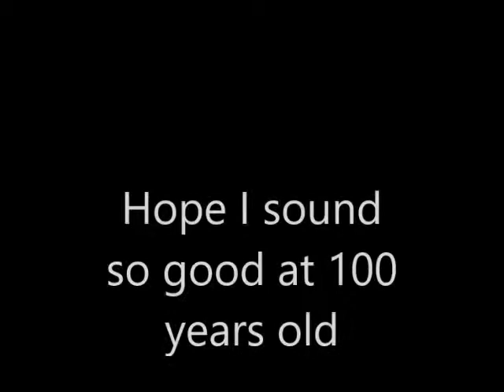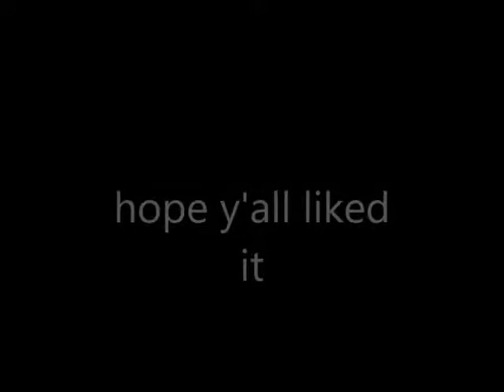BOB HARING & HIS Orchestra LET ME CALL YOU SWEETHEART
FRISCO DANCE Orchestra WHEN NOBODY WANTS YOU & NOBODY CARES, COME TO ME

Cameo records 626 Waltz with Vocal refrain
1207=C 10/28/24
Composers   WHITSON-FRIEDMAN

Bob Haring (1896-?) was an American popular music bandleader of the 1920s and early 1930s.
Haring began recording as the music director of the then-new Cameo Records label beginning in 1922 under a plethora of pseudonyms, such as The Caroliners, The Lincoln Dance Orchestra, The Society Night Club Orchestra, King Solomon and His Miners, etc. (Cameo was one of the primary 'dime store' labels in the 1920s and Haring's sessions there were also issued on Plaza/ARC's other labels, including Romeo, Perfect, Oriole and others.)

Cameo Records Waltz
1206=C 10/28/1924
Composers COLLINS-STEPT